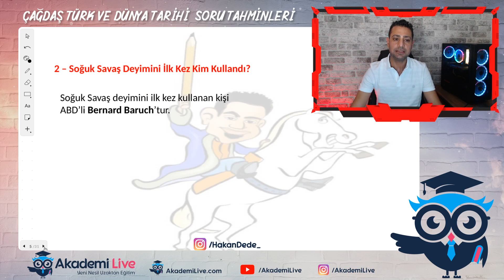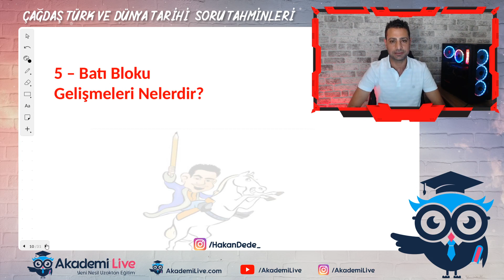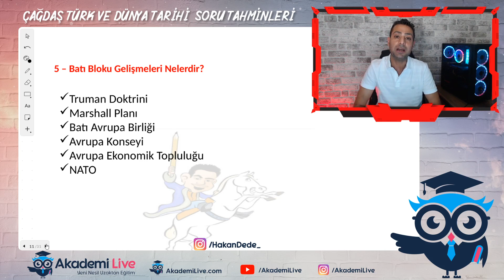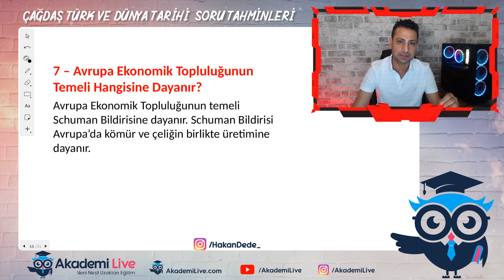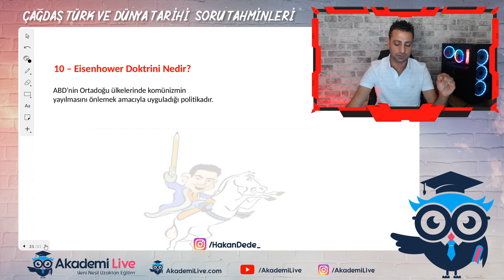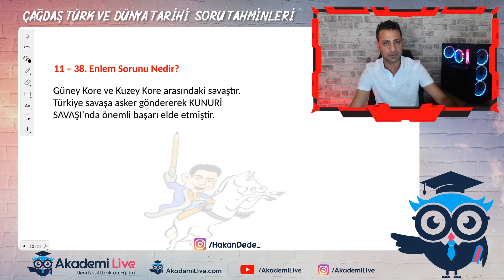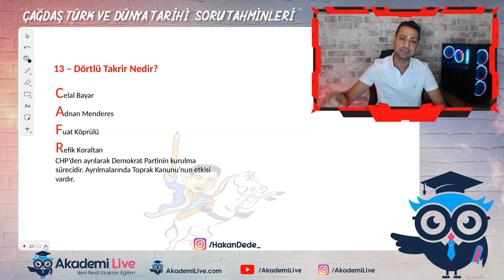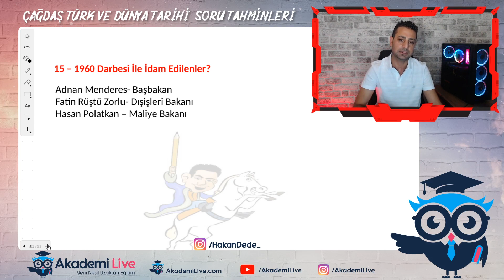Çağdaş Türk ve Dünya Tarihi Soru Tahminleri - 2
Çağdaş Türk ve Dünya Tarihi (Soğuk Savaş Dönemi)